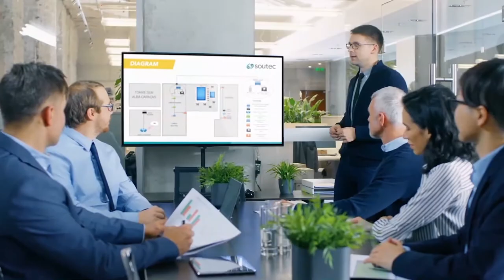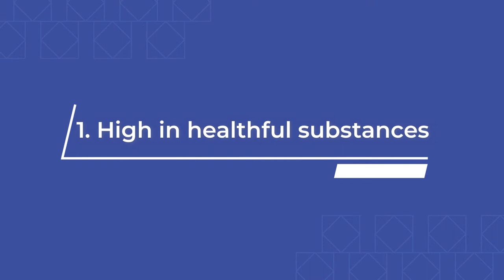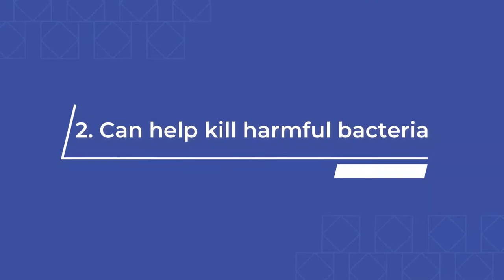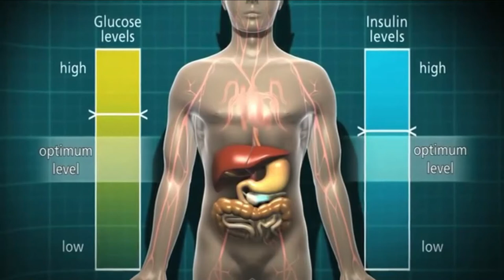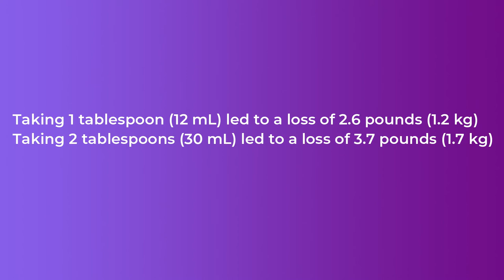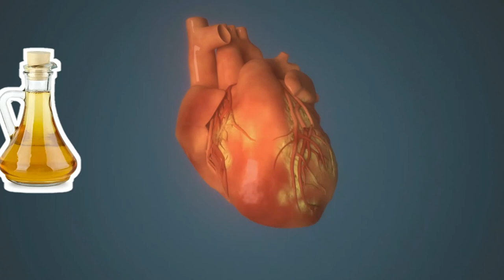Top 6 Shocking Benefits of Apple Cider Vinegar and How to Use it.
In this video you will learn top 6 shocking benefits of apple vider vinegar and how to use it.

Apple cider vinegar is a popular home remedy. People have used it for centuries in cooking and medicine.

Many people claim it can relieve a wide range of health complaints, but you may wonder what the research says.

Apple cider vinegar has various healthful properties, including antimicrobial and antioxidant effects. What’s more, evidence suggests it may offer health benefits, such as aiding weight loss, reducing cholesterol, lowering blood sugar levels, and improving the symptoms of diabetes.

We all know that apple cider vinegar is super beneficial for humans but studies shows that it is also beneficial for animals.